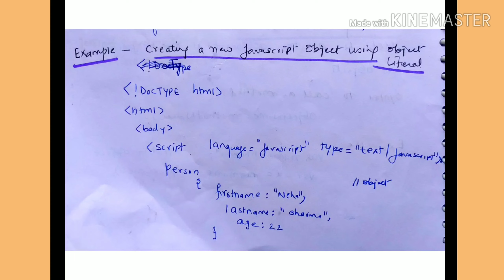Javascript objects and creating objects using object literal method - lecture 72/ IWT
Javascript objects